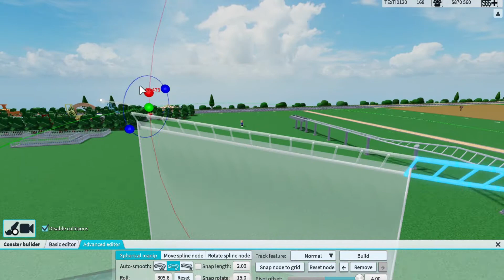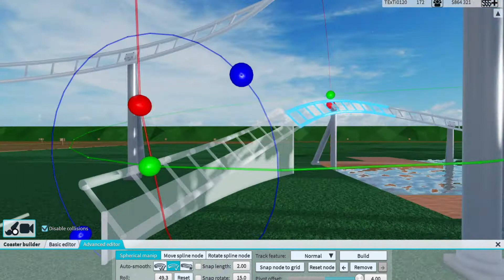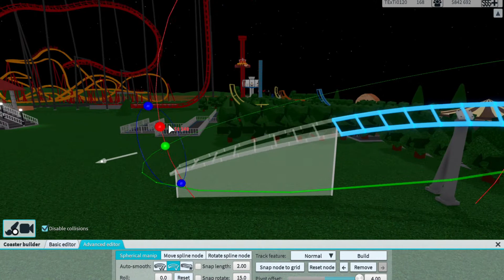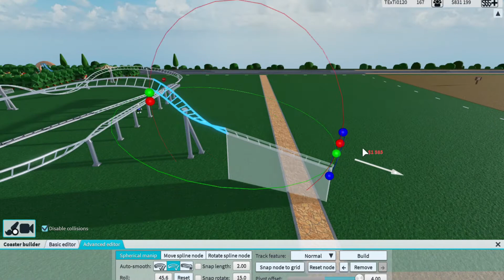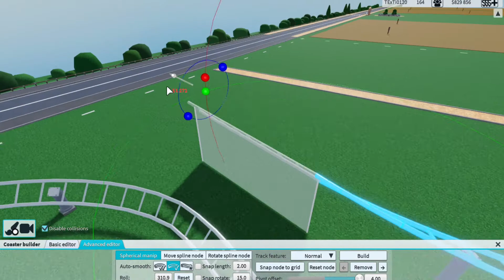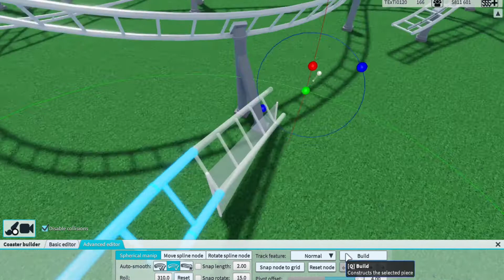Building a Kiddie coaster in tpt2 Part 1